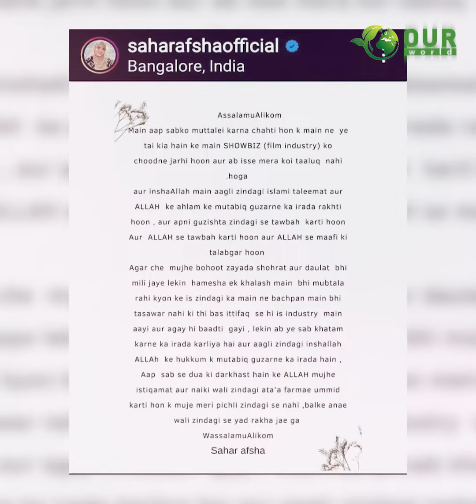স্বপ্নে নিজেকে জ্বলন্ত কবরে জ্বলতে দেখলে কি হয় | OuR WORLD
স্বপ্নে নিজেকে জ্ব*লন্ত কবরে জ্ব*লতে দেখে, বিনোদন জগৎকে বিদায় জানিয়ে ইসলামের পথে ভারতীয় অভিনেত্রী!

আপনার প্রত্যহিক জীবনকে সুন্দর করতে আমাদের এই ক্ষুদ্র প্রয়াস । আমাদের ভিডিওতে আপনার মতামত প্রদানের মাধ্যমে আমাদের কাজের  সমালোচনা কিংবা উপদেশ একান্তকাম্য।